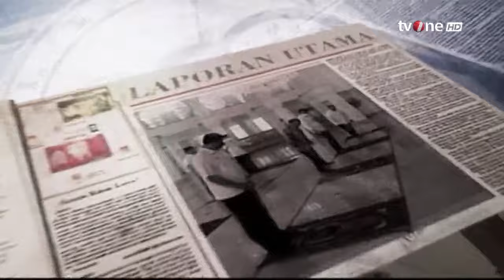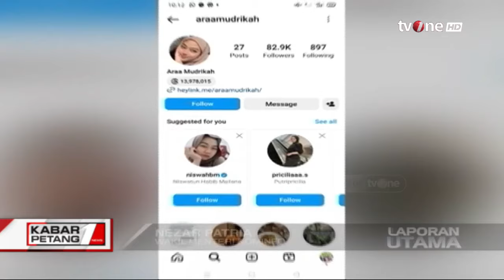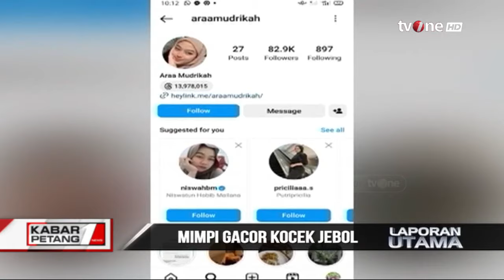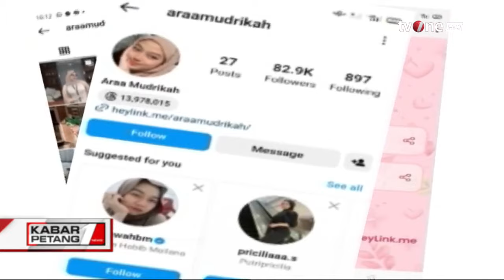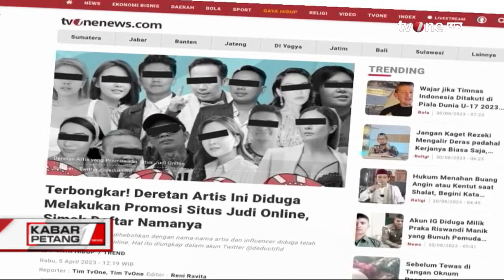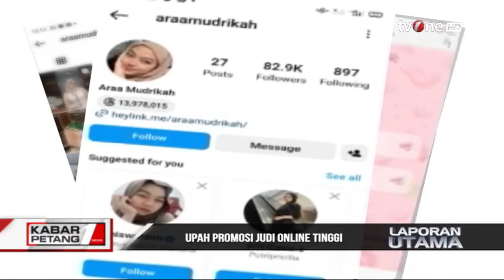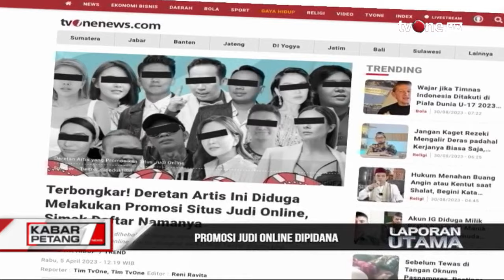Laporan Utama: Mimpi Gacor Kocek Jebol | Kabar Petang tvOne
Kabar Petang, - Laporan Utama: Mimpi Gacor Kocek Jebol | Kabar Petang tvOne

Wakil Menteri (Wamen) Kementrian Komunikasi dan Informatika (Kominfo) RI, Nezar Patria menyatakan sepanjang tahun 2023 ini sudah ratusan ribu situs judi online yang diblokir oleh Kominfo dalam lima tahun belakangan ini.

KARPET01

GUS01